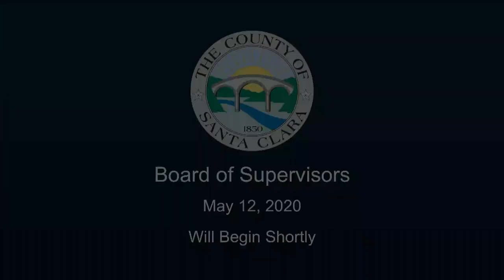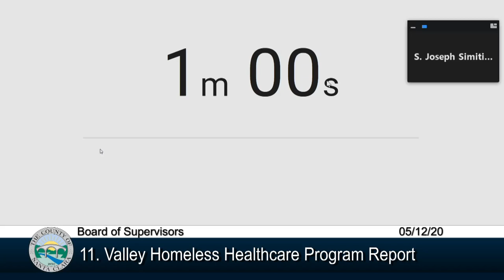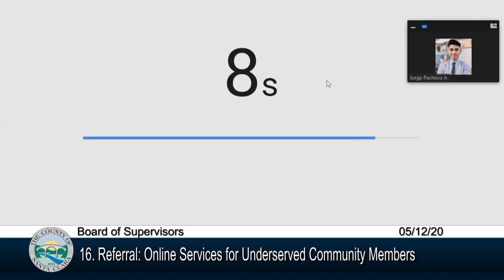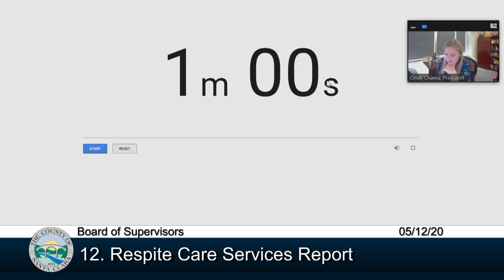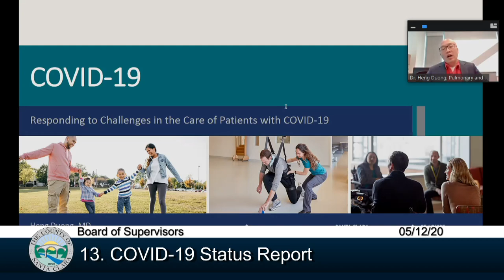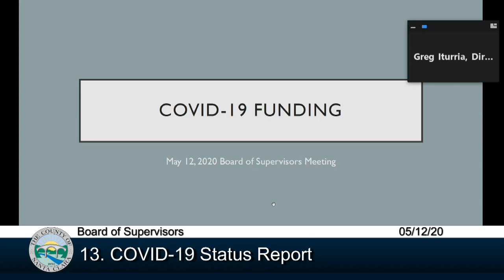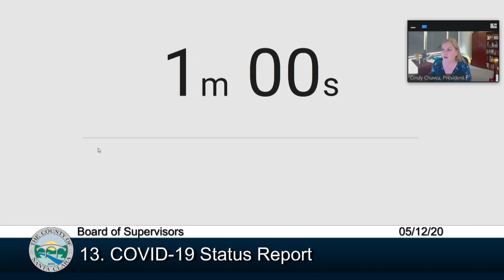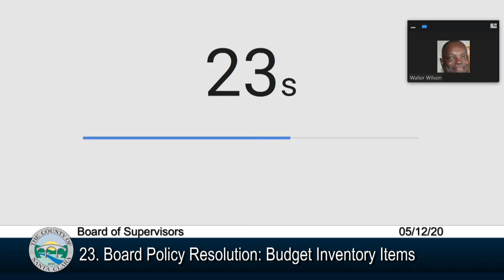Santa Clara County Board of Supervisors May 12, 2020 9:30 AM